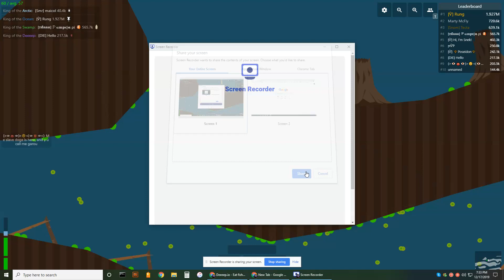Christmas Alligator Gar 2M Deeeep.io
Was cool until som nubs gang banged me

this is likely my longest video yet tbh lol